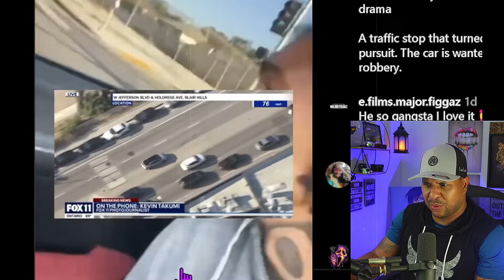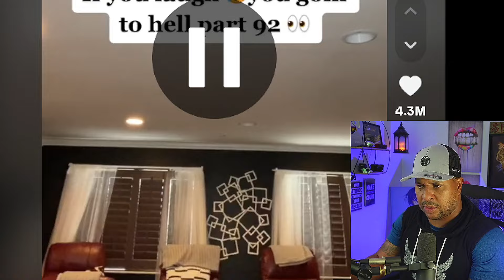Drizzled Man HUMBLES Entitled Woman on pop the balloon looking for Attention | anthony spade